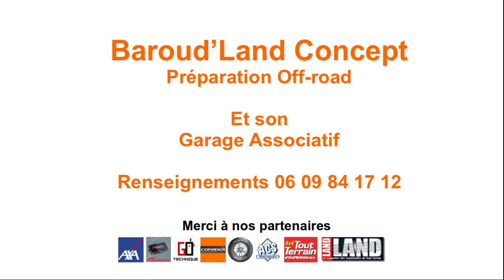Baroud'Land Concept. Test Cayenne Off-Road. Monter des pneus mixte Grabber AT3 - Part1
DANS CETTE VIDÉO :
Montage de pneus mixte sur Porsche Cayenne pour faire du tout terrain.
Choisir des Grabber AT3, un pneu polyvalent, renforcé pour une utilisation off-road et également M+S pour la neige et le verglas.

BAROUD'LAND, c'est quoi ?
Baroud'Land - Organisation de Raid Aventure, Expédition, 4x4.
Baroud'Land - Garage Associatif, Location atelier, Restauration de voitures vintage, Préparation 4x4 et Transformation sur mesure.
Baroud'Land - Bar Associatif, Soirée Concert, Événements, Location de salle.
Baroud'Land - Cours de Pilotage 4x4, Cours de Drift sur piste terre en propulsion.
Baroud'Land - Séminaire, Événementiel, Animation EVG - EVJF.

PRÉPAREZ VOTRE 4x4 :
Deux possibilités.
- Faites-le vous même au Garage Associatif en louant l'espace atelier. Bénéficiez d'un local adapté avec tout l'outillage nécessaire ainsi que les conseils de Baroud'Land.
- Faites confiance à Baroud'Land, laissez lui votre véhicule pour une préparation soignée sur mesure et bénéficiez de son expérience et ses 20 années de baroud...

Ne vous méprenez pas ! Une bonne préparation, ce n'est pas que du montage d'accessoires, mais le résultat d'une réflexion afin d'adapter votre véhicule à vos projets avec du bon matos. N'oubliez pas, le poids c'est l'ennemi. Ne confondez pas préparation et customisation ;-)

Chez Baroud'Land, tout est possible !
Avancer, c'est s'adapter :-)